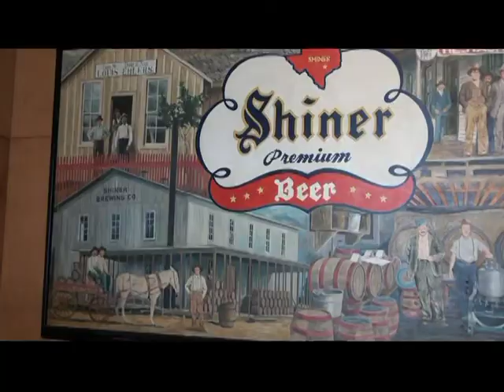Amateur Radio Campout, Schulenburg RV Park, Schulenburg, TX April, 2013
The ARC group goes to Schulenburg a day early to vist the brewery in Shiner, TX, see the Painted Churches and have a good time at the Schulenburg RV Park